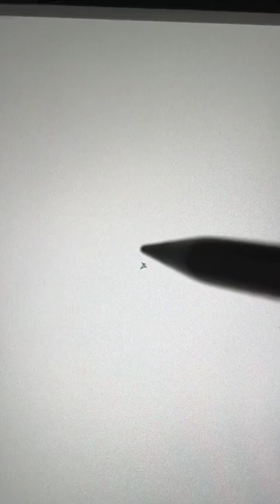Let’s mix Charlie Brown with Rick Sanchez!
What happens when you mix Charlie Brown with Rick from Rick and Morty?

🎨HARPTOONIACS SUBSCRIPTION ART LESSONS ✏️
Want to learn how to go from a rough drawing to finished art? Then check out Harpster's subscription art site HARPTOONIACS
NEW lessons loaded every week.

- Drawing channel for families that is a ton of FUN!

- s4tKyR459Qw - How to create art starting with a doodle and the process to creating finished art!

- Random animations created by Steve Harpster